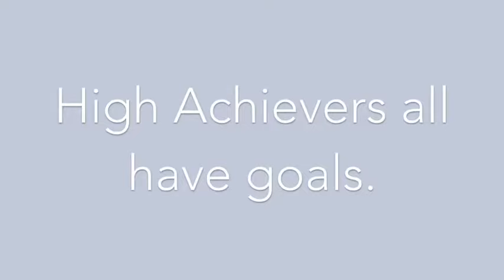High Achievers, Politicians, & Men... Mo'50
Week 6 Book: The Measure of A Man by Sidney Poitier.

Week 6 Video: Hustle - Number One Rule by Evan Carmichael.

Week 5 Book:  Throw Them All Out by Peter Schweizer.

Week 5 Video: Psychology of High Achievers by Be Inspired.

Credits:

Executive Producer: Dr. Donna Thomas-Rodgers
Created by: Dr. Donna Thomas–Rodgers
Production: Glowing Productions
Graphics: Glowing Productions
Music Produced By: Detroit Red
Genre: Red Symphony
Styling: D. Howard